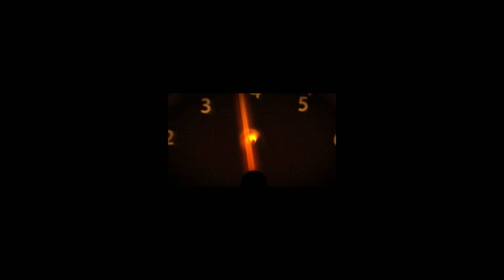Dashain offer sipradi trading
टाटा मोटर्सका लागि नेपालको आधिकारिक विक्रेता सिप्रदी ट्रेडिङले फेस्टीफ सिजनको अवसरमा सार्वजनिक गरेको स्कीमका बारेमा जानकारी ।